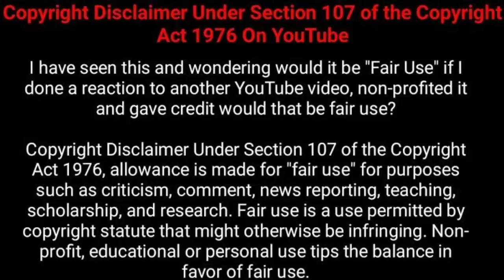The Reason Why TikTok Banned In India, TikTok Roasted.Comedy Center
If you have any question then ask in comment section we will replay you very soon.
এই ভিডিও টা শুধু মাত্র আপনাদেরকে আনন্দ দেওয়ার জন্য বানানো হয়েছে,দয়া করে কেউ এটাকে অন্য ভাবে নিবেন নাহ।
ধন্যবাদ।

otherwise be infrinai Non-profit, educational or personal